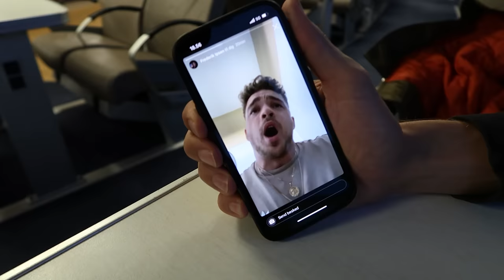En snak om målsætninger for 2023 - Der Køres Adventsspecial 4 S3E27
År 2022 nærmer sig sin afslutning og i den forbindelse er det oplagt at begynde at se lidt fremad mod det nye år. Derfor får vi en snak om hvilke mål vi har sat for os selv i det nye år - både personlige, professionelle og med vores træning. 2022 har for os alle været et spændende og godt år, men som selvstændige har vi altid lyst til mere og at udvikle os selv, vores træning eller vores forretninger. Hør lidt om vores mål hver især lige her!

Denne episode er også bragt i samarbejde med vores gode og velsmagende venner fra Hello Fresh. Hello Fresh gør dit liv nemmere ved at lave måltidskasser, fyldt med alt hvad du skal bruge til opskrifter, du selv vælger - og så bliver de endda sendt direkte hjem til dig!

Har du lyst til at prøve Hello Fresh og støtte podcasten, så kan du spare 725,- på din første ordre når du bruger koden “FITNESS” inden betaling. Det svarer ca. til en uge gratis. Tak til Hello Fresh for at støtte os!

***VINDEREN ER FUNDET***
Da dette er decembers sidste adventsspecial har vi hele 4 præmier på højkant. Det gælder nemlig både et års abonnement til Fortis+, Built by DN Coaching og Mortens Powerbuilding Program og til slut har Mathias fra Naturlig Atlet også lagt et gavekort på hele 1500 kroner. Vi finder én vinder af hver præmie og det eneste du skal gøre er at dele dine målsætninger for 2023 i kommentarfeltet. Det kan være professionelt, for din træning eller i dit personlige liv.

Vinderen trækkes i løbet af december og vi glæder os til at høre alle jeres målsætninger!

Vores sociale medier:
Morten NP:

Timestamps:
0:00 Velkommen til 4. søndag advent
1:50 En uelegant segway til dagens sponsor
5:47 Fuld fart på præmierne
8:25 Dagens emne: Målsætninger for 2023
51:07 Hvorfor er det vigtigt at sætte mål?
56:59 Afrunding - tak for du lyttede med!